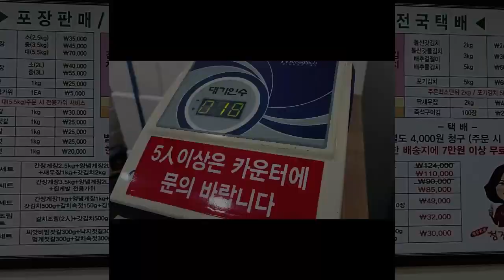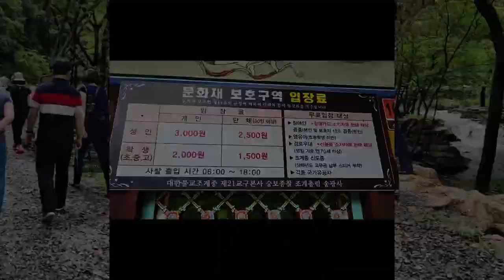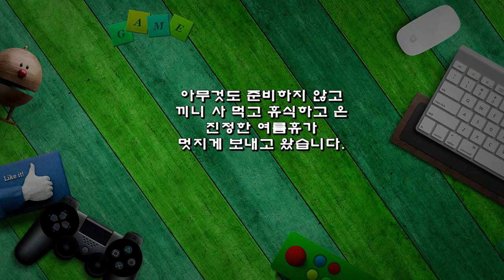힐링 여름휴가 2, 청정 게장촌과 송광사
시형제 6남매 중
가까이 사는 3남매 부부 6명이
월 10만원을 내고 먹자계를 하고 있습니다.
이번 여름휴가는 여수에서 1박하고
집으로 돌아오는 길 점심은 청정 게장촌
송광사에 들렀다 왔습니다.